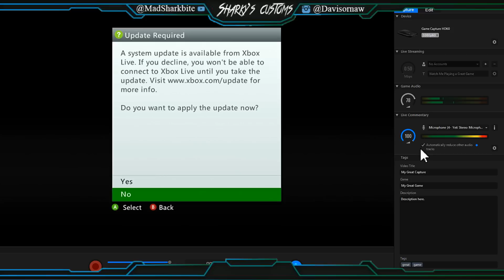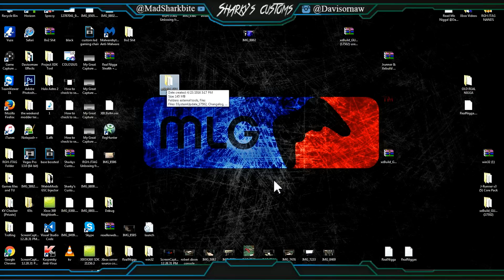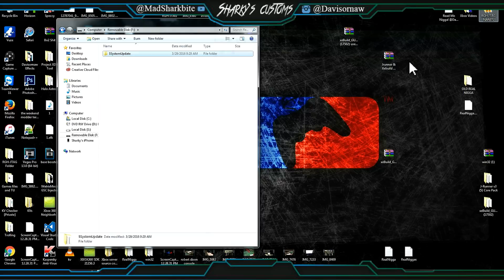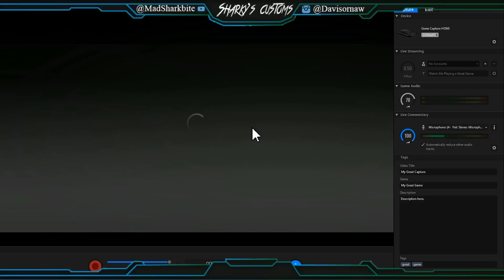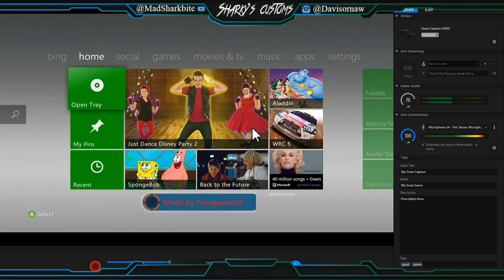Update Failed Fix/Avatar Update Failed Fix | RGH/JTAG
Download Can Be found on Ninja's Website
Xebuild (CLICK TOP RIGHT SKIP ADD)

Please Check out my price list for all Prices, Details & Info you need!